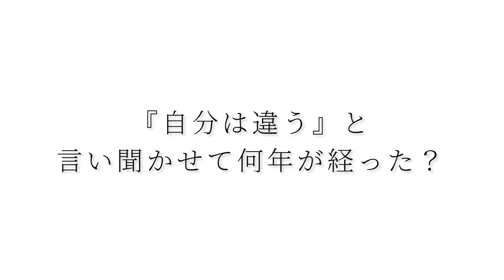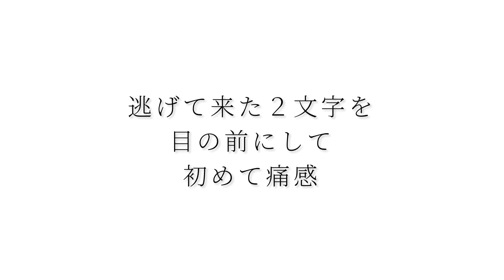happy birthday／月島かおる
産んでくれて
出会ってくれて
ありがとう

また何処かで